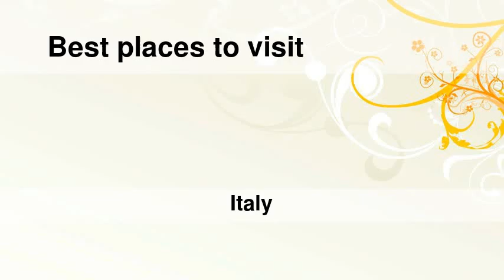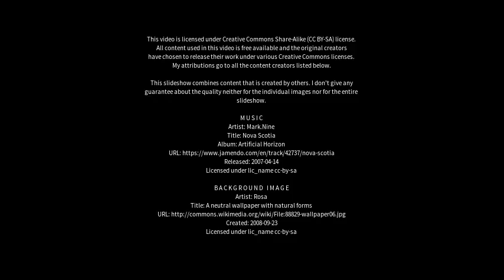Best places to visit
Best places to visit - Bedizzole (Italy) Best places to visit - Slideshows from all over the world - City trips, nature pictures, etc.